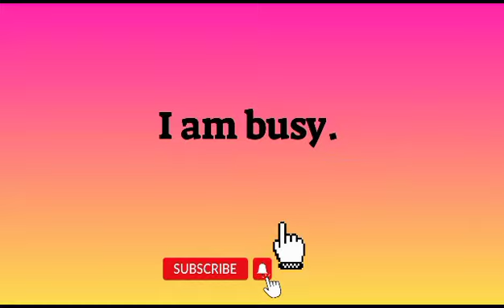sentences l words l english learning